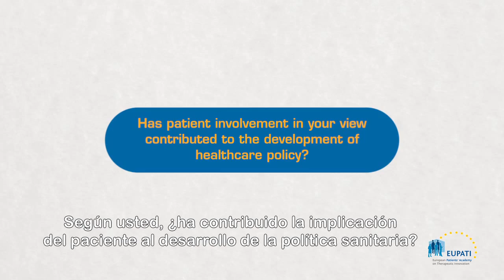Has patient involvement contributed to the development of healthcare policy? [EN_es]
A video in which Jan Geissler, Mary Baker, Eibhlin Munroe share their views on the development of health policy as a result of patient involvement.

Video is in English with Spanish subtitles.